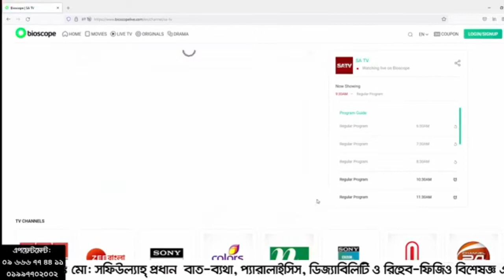কাদের আর্থ্রাইটিস ও পিএলআইডি হতে পারে? PLID & Arthritis Treatment